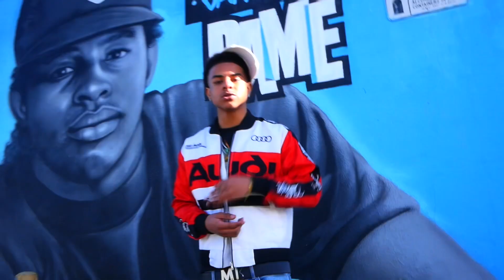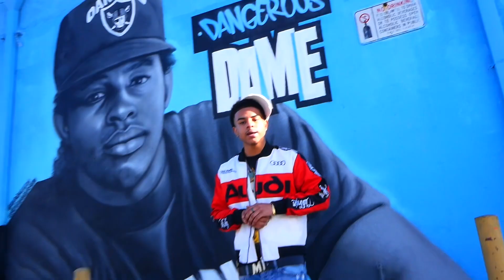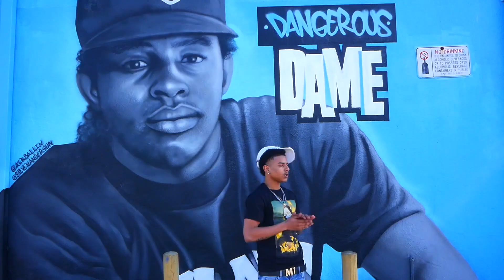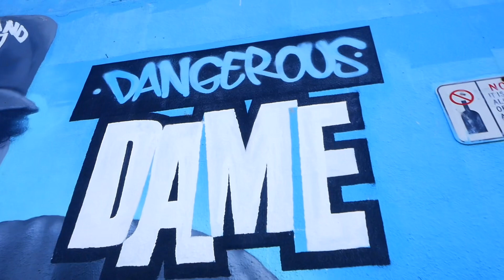Tour Soon (Official Music Video)